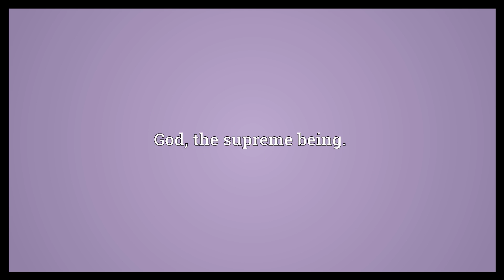Almighty Meaning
Video shows what Almighty means. God, the supreme being..  Almighty Meaning. How to pronounce, definition audio dictionary. How to say Almighty. Powered by MaryTTS, Wiktionary